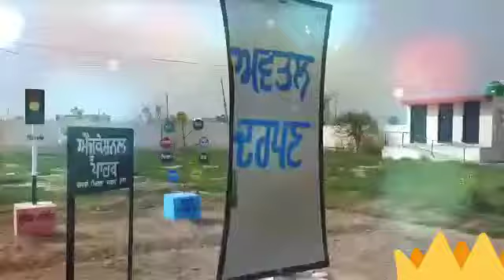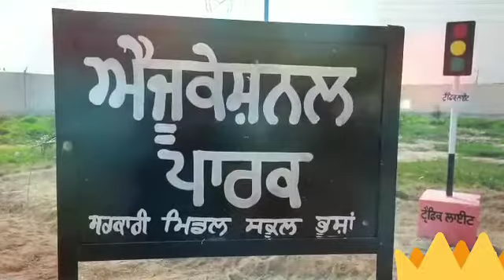Govt.Middle School Bhushan